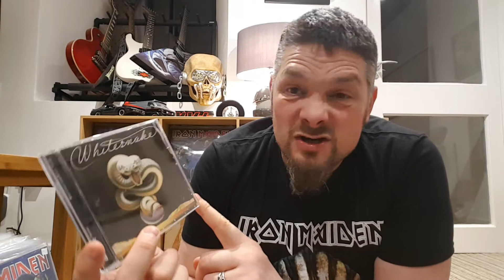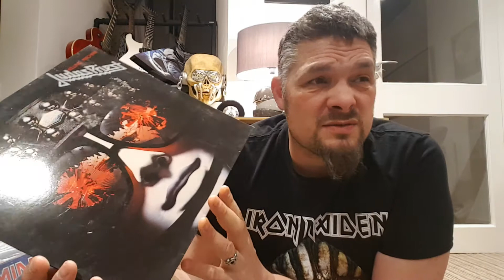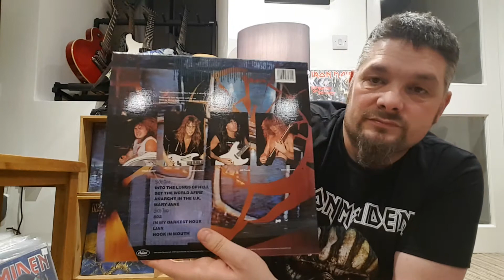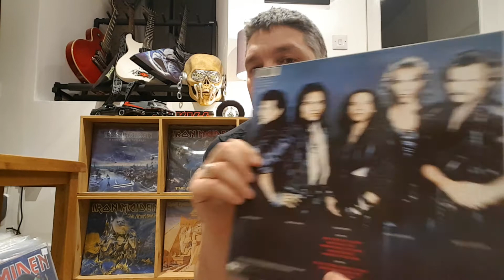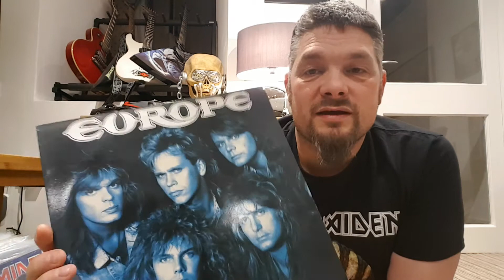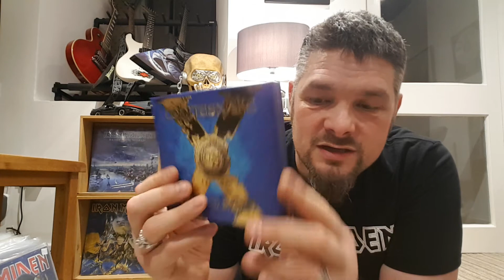JEFF KEMPIN 100 SUBS CONTEST ENTRY - CRAZY 8s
Jeff Kempin Contest
WATCH IN 1080P HD Vinylizer, Vinylcommunity, Musiccommunity, Hi Im Jon ive collected vinyl, cassette, Compact Discs for upto 30+ years and im still collecting everyday. I'm into heavy metal, rock and thrash and some 80s pop music. My favorite bands are Whitesnake, Def Leppard, Europe, Ozzy, Megadeth, Judas Priest etc and many many more!!